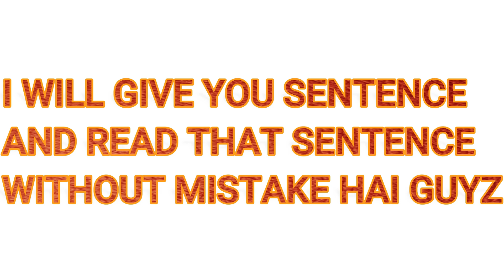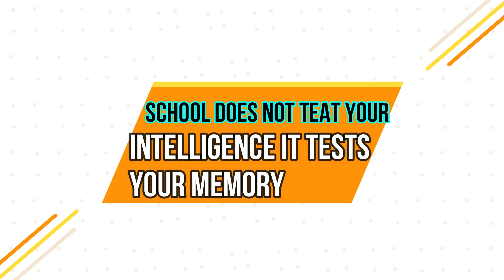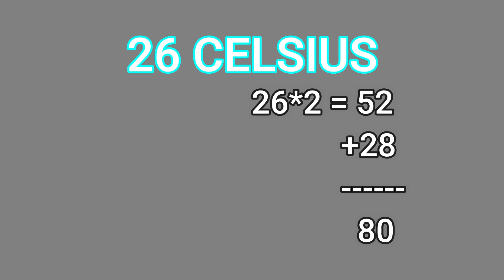WHAT WILL HAPPEN IN 29TH APRIL 2020 || के हुन हतेकाे छ त || KUSHAL SIGDEL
are new in this youtube channels then donot forget to subscribes
my youtube channels. This video is only for your's to increase
your curiosity, knowledges, IQ,etc. i hope you like this video
you like then do = like!
                             = subscribes!
                             = shares!
                             = don't forget to press
                              -bell i-con.

                                   THANKS FOR WACTHING SATHI HARU.
KEY WORDS -:

1) K HUNCHA TA 29 APRIL MA.
2) WHAT WILL HAPPEN IN 2020 29 APRIL nepali.
3) What will happen in 29 april 2020 in nepali.
4) 29 april ma k huncha ta.
5) 29 april nepali.
6) april 29th nepali.
7) nepali 2020 29 th april.
8) 2077 ma k huncha.
9) 2077 asteroind in nepal.
10) 2077 in nepali.
11) what will happen in 29 april in nepali.
12) kushal sigdel.
13) asteriod in nepal 2020.
14) asteriod 2020 nepal.
15) Asteriod of 2020 in nepali.